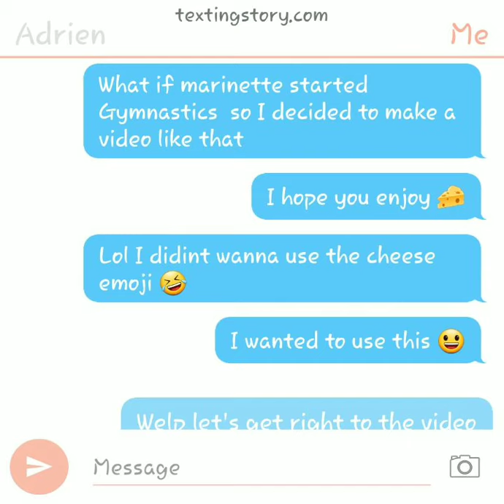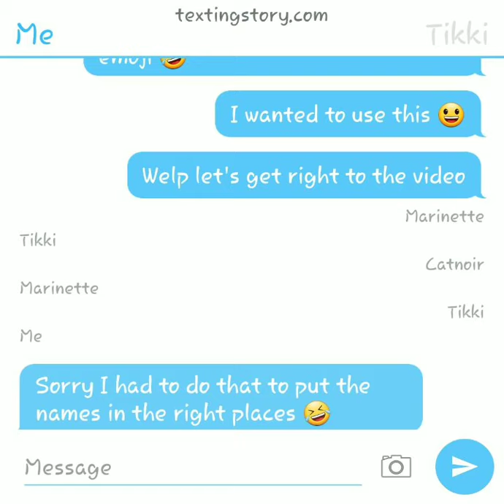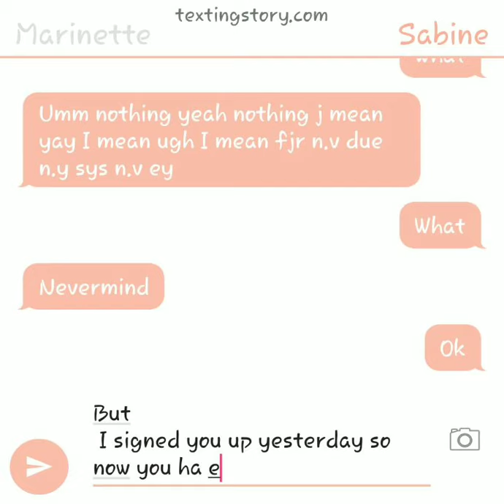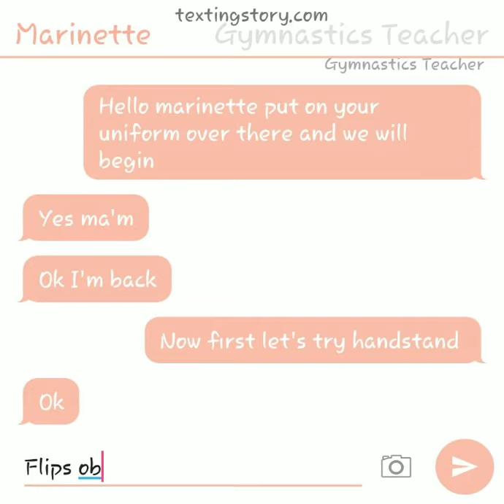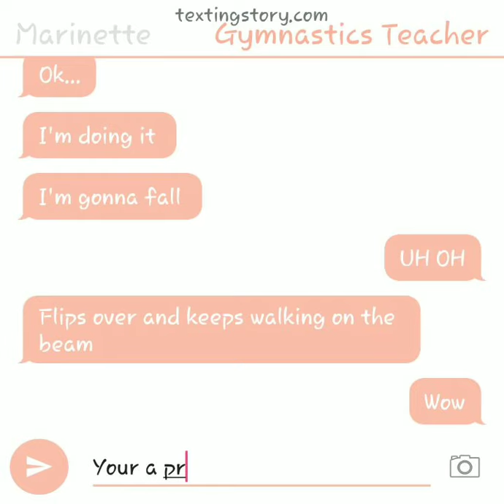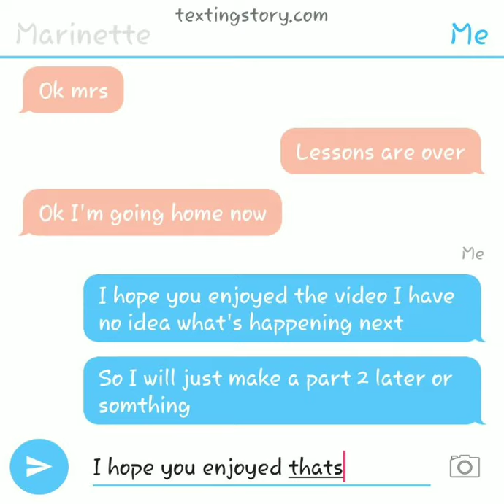Marinette starts gymnastics part 1